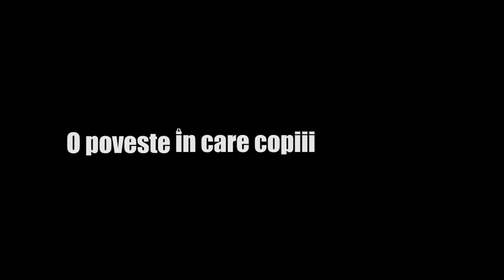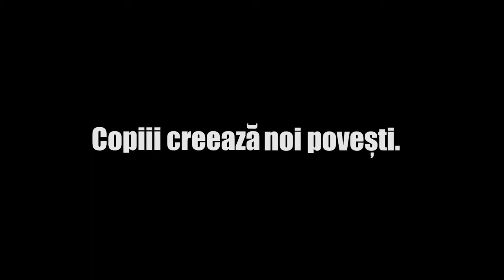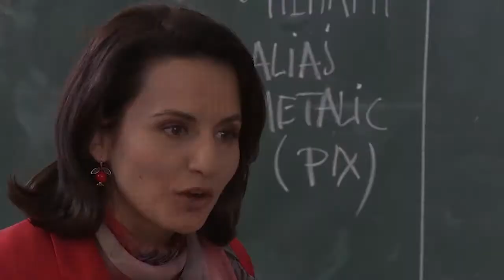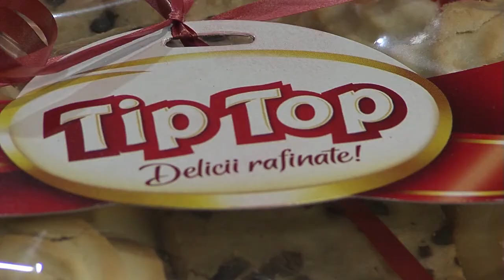Premiera filmelor "Micile Vedete dau spectacol" si "Micile Vedete descopera secretul magnetilor"